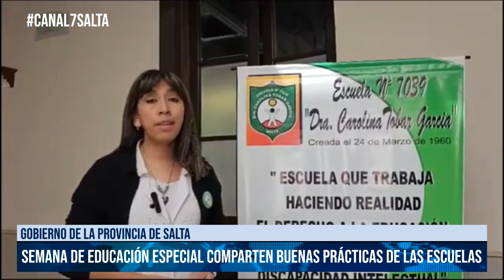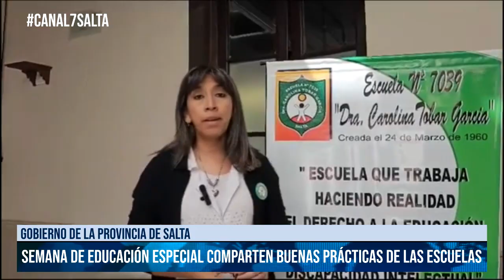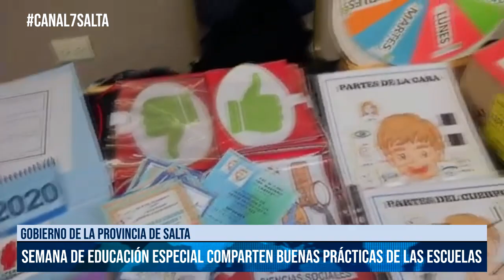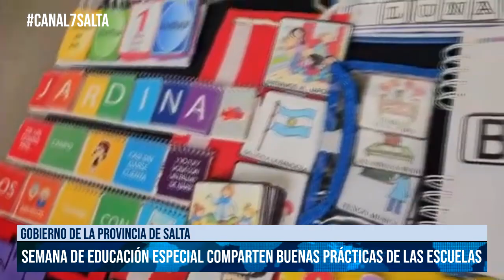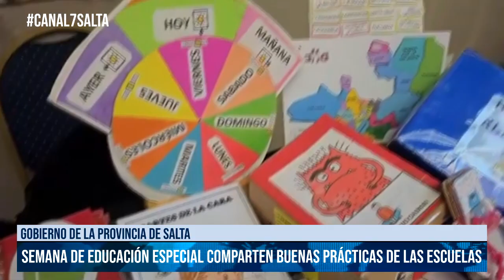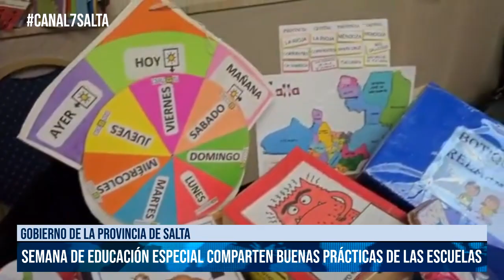SALTA-Semana de Educación Especial comparten buenas prácticas de las escuelas#canal7salta